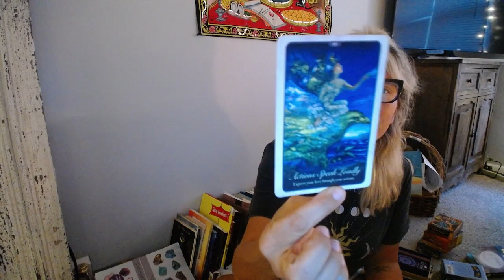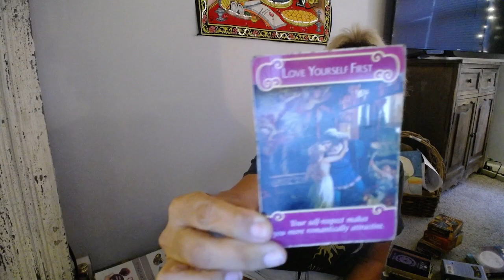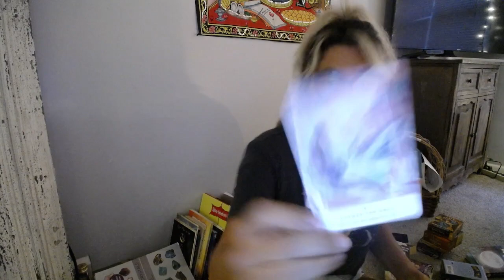Air Signs: It IS Safe For Your To Love